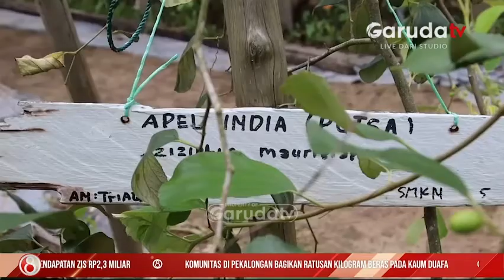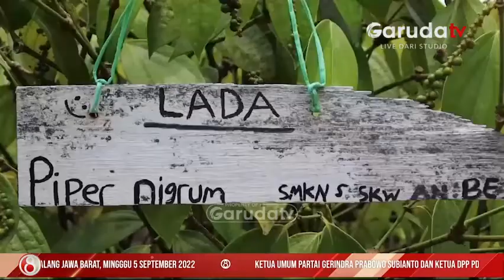Pengembangan Ekonomi Kreatif Melalui Hortikultura di Kalimantan Barat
Seorang warga di Kecamatan Rasau Jaya Kalimantan Barat, berhasil memberikan kontribusi positif terhadap perekonomian dan dunia pendidikan melalui sektor hortikultura yang dikemas dalam bentuk taman edukasi. Selain menjadi strategi pengembangan ekonomi kreatif, taman edukasi ini juga untuk meningkatkan kesejahteraan masyarakat di Kecamatan Rasau.